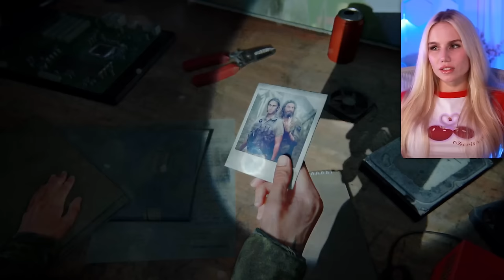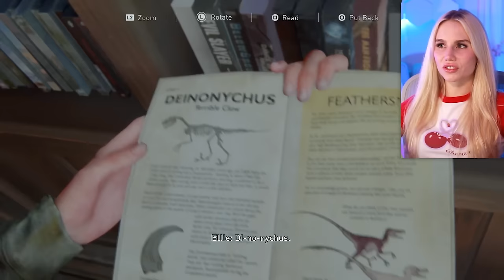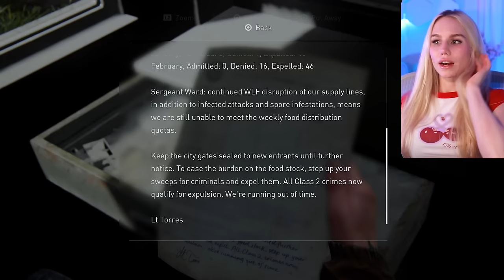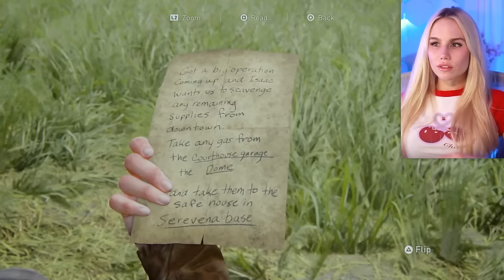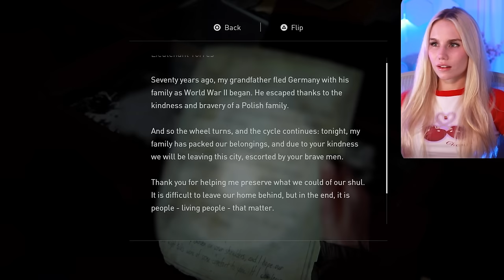I'M DEVESTATED ! FIRST TIME PLAYING THE LAST OF US: PART 2- PLAYTHROUGH 1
this was a shocking start to the game :(

00:00 Intro
01:21 Start of Game
17:17 Ellie In Jackson
30:53 Abby and Owen
38:00 Abby Vs. Zombies
51:55 Ellie and Dina
01:46:45 Abby meets Joel +Tommy
02:00:00 Abby's Revenge
02:05:44 Ellie tries to save Joel
02:08:23 Ellie grieves
02:22:46 Seattle Day 1